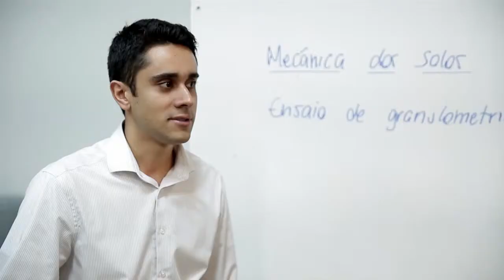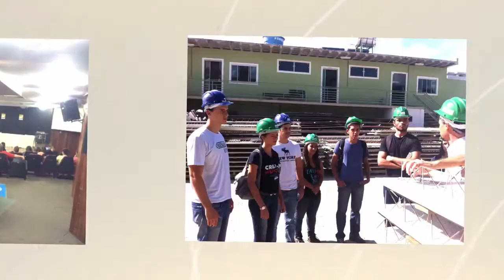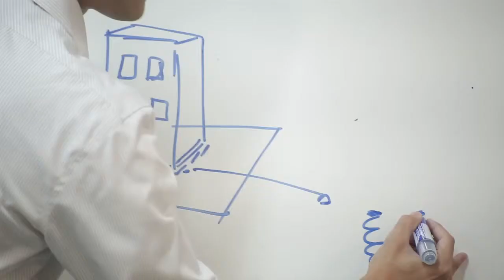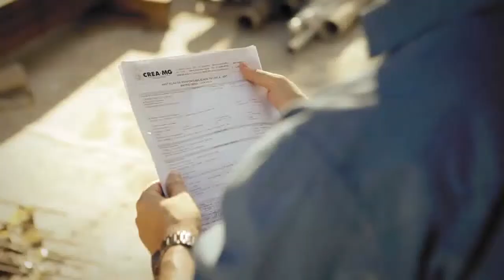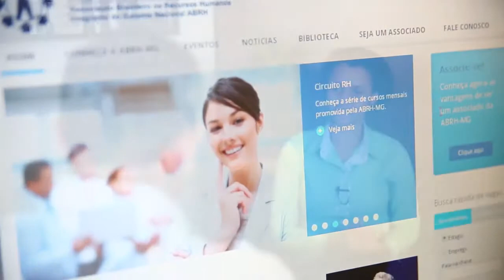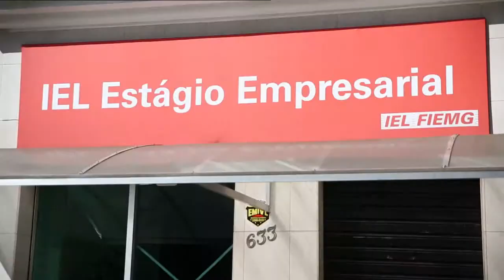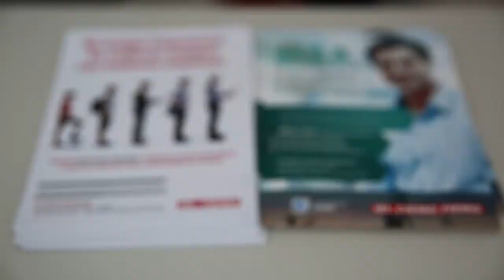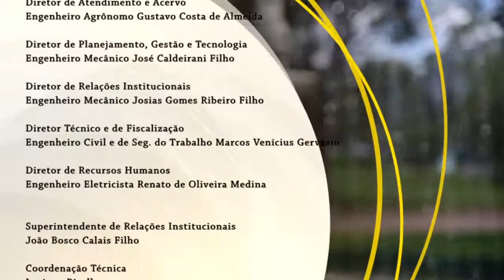TV Crea-Minas 49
Nesta edição você vai ver o especial de 15 anos do Crea-Minas Júnior. E ainda, depoimentos de quem viveu essa história e entrevista com o novo presidente do Crea-Minas Júnior, técnico em elétrica Maycon Juan de Souza.

:: Apresentação: Mayra Oliveira
:: Data: 02/04/2015
:: Especial: 15 anos do Crea-Minas Júnior
:: Matéria: Depoimentos - Crea-Minas Júnior
:: Entrevista: Técnico em elétrica Maycon Juan de Souza